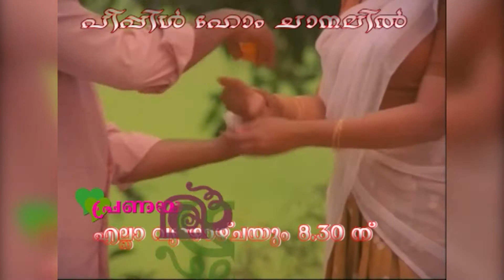Pranayamazha | Rain of love | sajumesthiri